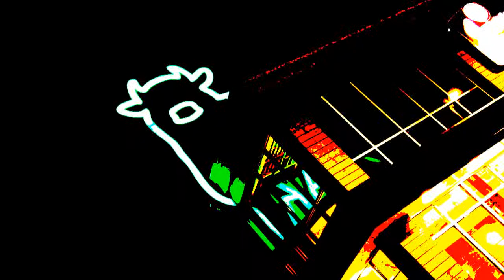Jerry Built Bull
Jerry Built Bull - Designed & Manufactured By National Signs Ltd.